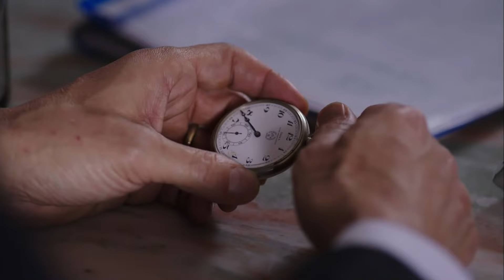مسلسل حب أبيض أسود | مقطع من الحلقة 24 | Siyah Beyaz Aşk | نامق اتذكر جوليدا